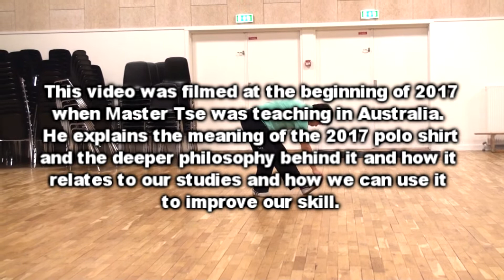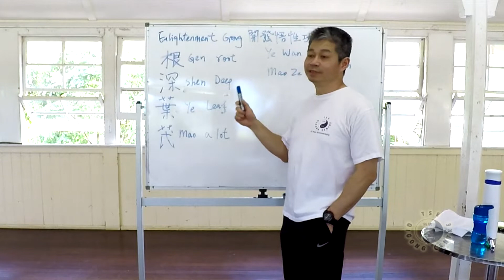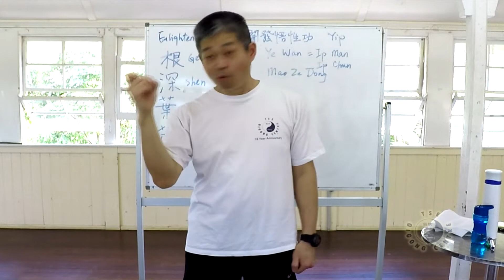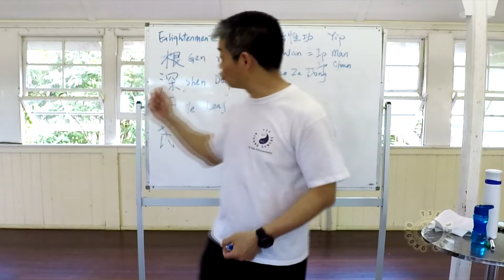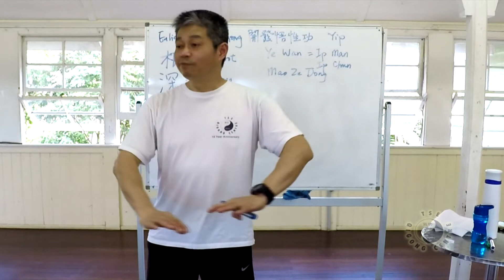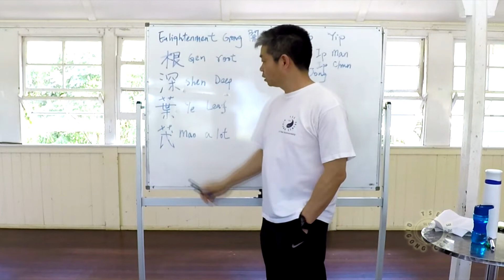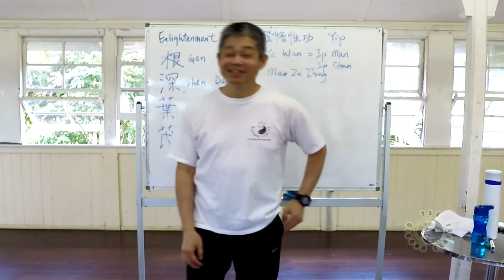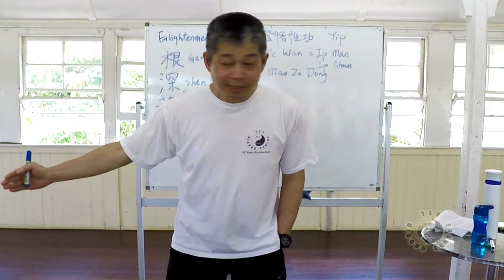Deep Roots pt2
This video was filmed at the beginning of 2017 when Master Tse was teaching in Australia. He explains the meaning of the 2017 polo shirt and the deeper philosophy behind it and how it relates to our studies and how we can use it to improve our skill.